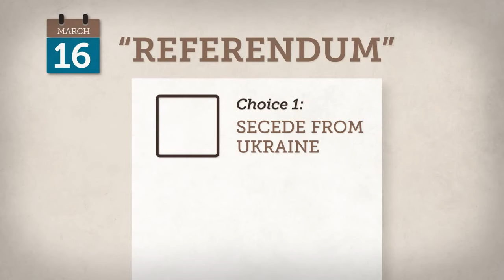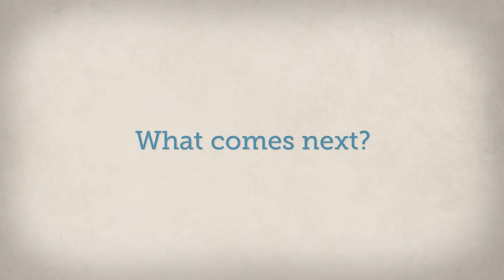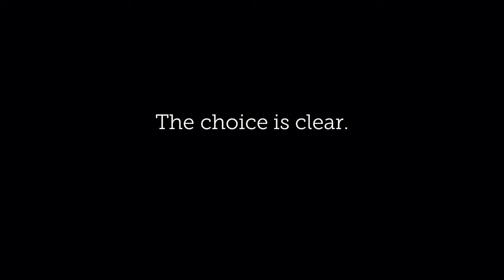Sanctions: How Did We Get Here?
An overview of the steps that have led the United States and the international community to apply sanctions on those responsible for violating Ukraine's sovereignty.